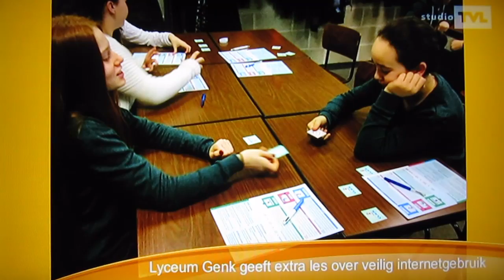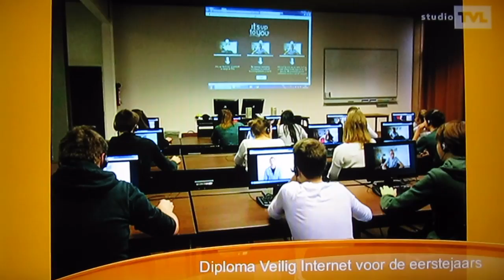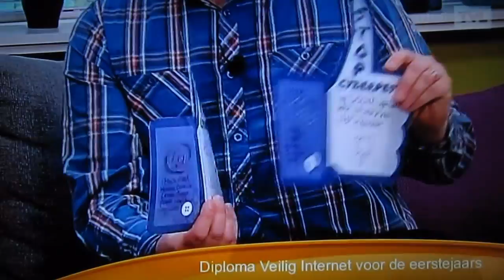Lyceum tegen cyberpesten (Studio TVL)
Op 17 februari 2015 was het Onze-Lieve-Vrouwlyceum te gast in Studio TVL om een woordje uitleg te geven over de acties en stappen die we ondernemen tegen (cyber)pesten. Nogmaals bedankt aan de leerlingen en leerkrachten van de 1ste en 2de graad voor hun enthousiasme en inzet!